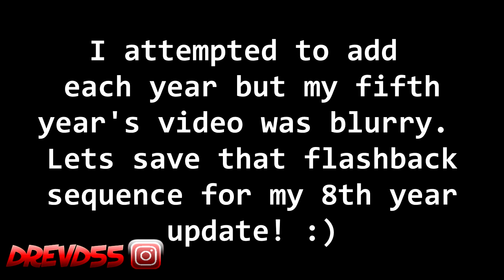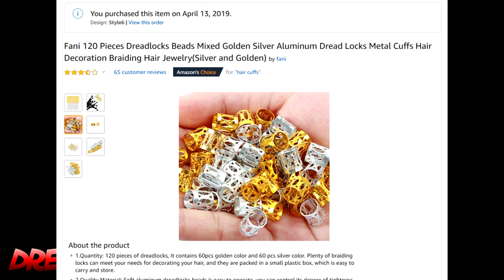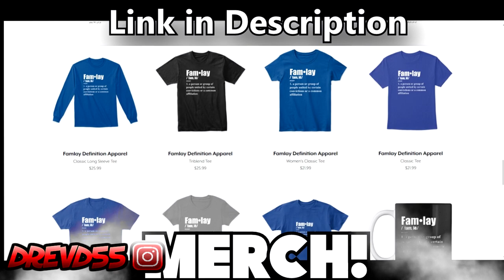7.5 Years SELF Retwist Loc Update!🤴🏾 *Interlocking for Thinning Roots*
Welcome back! Today I am discussing 7.5 Years SELF Retwist Loc Update!🤴🏾 *Interlocking for Thinning Roots* It has been a while since I uploaded a DredLoc video. I have had locs since October of 2011! I thought it was November but technically it was october. In this video I display my newly twisted locs and explain certain aspects of thinning roots. What are your thoughts? LocNation in the comments! Be sure to DEVOUR that LIKE BUTTON!! Thank you and God Bless.

Full LottoHead Fits